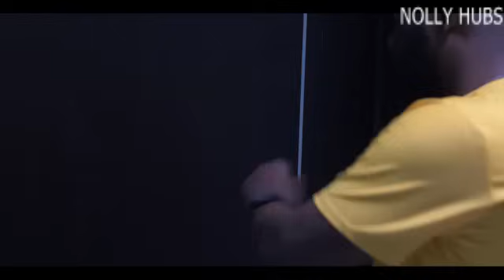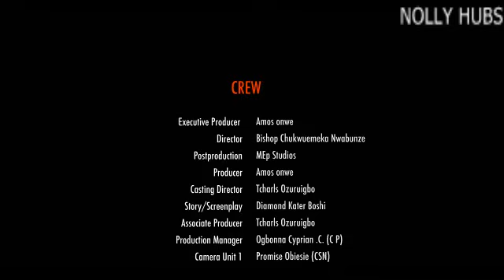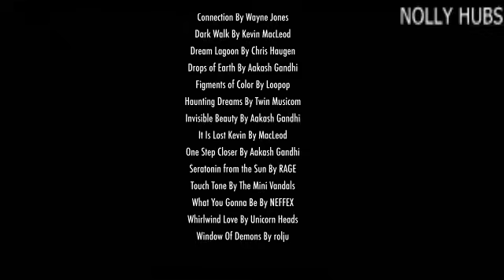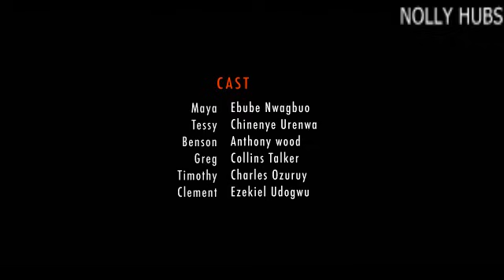HE STOOD ME UP AT THE ALTER AFTER SACRIFICING MY KIDNEY FOR HIS SURVIVAL